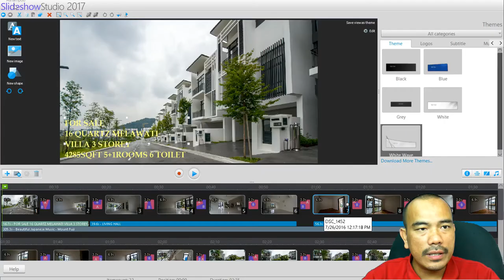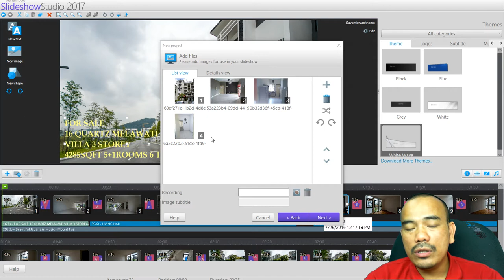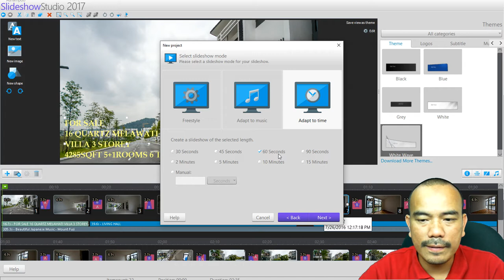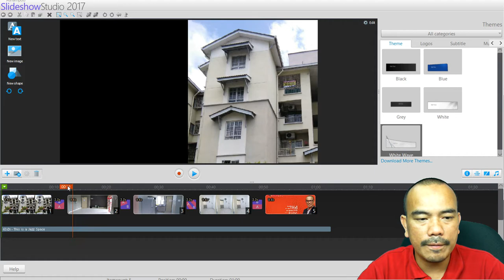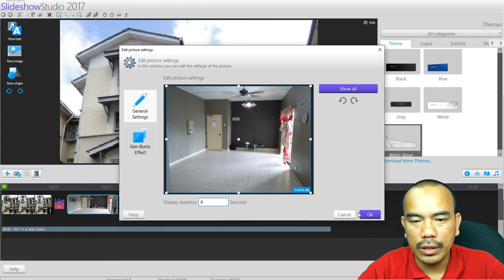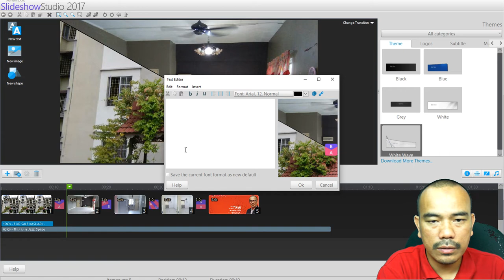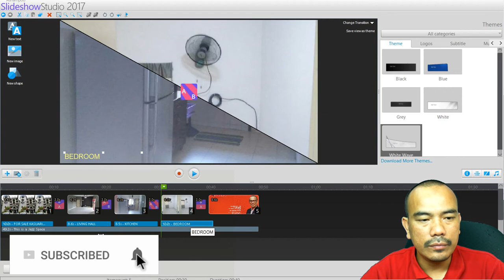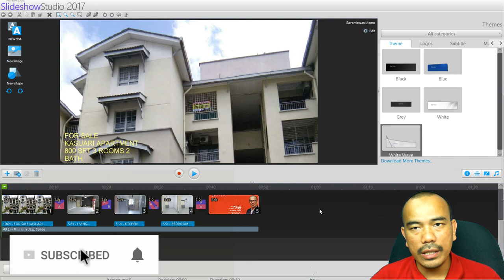Cara Buat Slideshow Listing Guna Ashampoo (Senang Jer)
Susah nak buat video? saya boleh ajarkan cara mudah.. tak perlu pengetahuan multimedia...

💡 Videos for frequently asked questions:
AKAN DATANG.